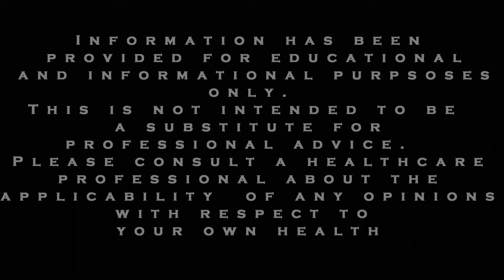ADHD and Anxiety Tips: Deal with Social Anxiety by Improving Communication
In this video we show you how to deal with social anxiety by improving communications skills.  Many people with anxiety and panic attacks also suffer from some aspect of social anxiety.  Poor communication with other people can at times be immensely frustrating and can make one more anxious, especially if one is prone to anxiety.  However, the great news is that you can learn techniques and change how you react to these situations.  Have you ever observed people who are quite smooth when handling difficult situations involving communication?  You can use these strategies for improving communication in the workplace and all other areas of your life.

In this video we will share these strategies to deal with social anxiety by improving communication skills.  We are not suggesting that these strategies always seem easy to employ.  However, over time, they become a great skill that can serve to reduce your anxiety, while also improving your communication with others.